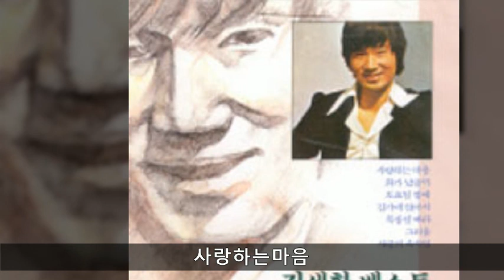김세환 전집 A01 사랑하는마음